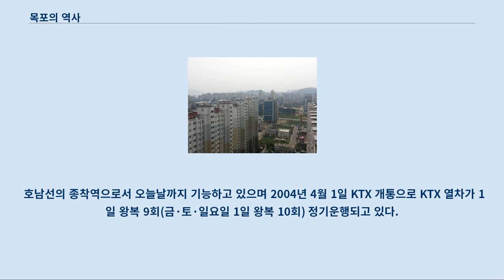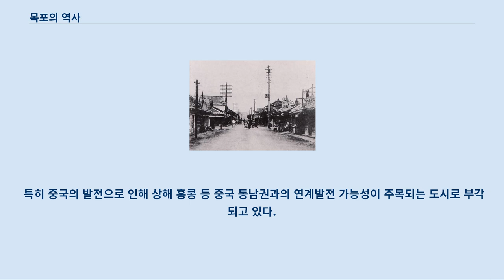목포의 역사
선사 시대에 동검이 시 부근에서 출토된 점을 볼 때, 선사시대인들이 살았다고 추정하고 있다.
 백제 때 물아혜군으로 불렸다가, 신라 때 무안군으로 개칭되었다.
 고려 때 해양도 나주시의 물량군으로 불렸다가, 조선 때 다시 무안군으로 불렸다.
 조선 초기 목포진이 설치되었다.
 대한제국 시기 개항장으로 지정되어 무안부로 승격되었고, 일제강점기가 되면서 목포부로 개칭되었다.
 광복 이후 1949년 목포시로 개칭되어 현재에 이른다.
 일찍이 삼한 중 마한에 속해 있었으며 삼국 시대에는 백제의 물아혜(勿阿兮)군, 남북국시대 신라때에는 무주(武州)에 속했다.
 목포 앞바다는 곡창지대이자 중국과도 멀지 않은 거리여서 고대부터 영산강 물줄기를 거슬러 나주에 이르는 교역로로 각광받기도 했다.
 946년에 물량군(勿良郡)으로 개편되었다.
 그러다 991년에 다시 무안군으로 불렸다가 고려 성종이 995년에 10도를 설치함에 따라 해양도 나주목 무안현으로 개편되었다.
 고려 시대에 본격적으로 이름이 거론되기 시작하는데 정확히는 왕건이 궁예 밑에 있던 태봉 시기의 일이다.
 궁예세력에 참가하고 있었던 해양세력의 왕건은 견훤의 후백제를 밑에서 치고 올라가기 위해 나주를 점령하고자 목포에 도착해 나주 지역을 복속했다고 한다.
 이때 장화왕후를 만나 혼인한 것으로 알려져 있다.
 목포 나주 지역은 후삼국시대 재통일 과정에서 왕건에게 큰 힘이 되어주었다.
 이후 조선 시대에 들어 목포진이 설치됐다.
 세종21년 1439년에는 목포 수군 만호진을 별개로 설치하여 인근 연안의 12개 도서를 관리하게 했다.
 현재의 만호동은 과거 만호진이 있어서 붙인 이름이다.
 임진왜란 때는 이순신 장군이 명량대첩 후 군선 재정비와 군량미 확보를 위해 목포와 고하도 앞에 수군진을 설치하여 108일 머무르기도 했다.
 1895년 나주목 무안현에서 독립하여 목포진 또는 목포영이라 하였고 군사 행정업무를 담당하였다.
 만호청에는 외국인들이 주류하였다.
 목포가 개항한 것은 1897년 10월 1일로서 인천보다는 15년 뒤진 것이었지만, 부산과 인천을 뺀다면 가장 이른 것이었으므로 상당히 빨랐다.
 목포가 개항함으로써 무안군은 1906년 무안부로 승격되었다.
 이는 지리적 요인 때문으로 목포는 후쿠오카나 나가사키에서 보면 중국 대륙을 두고 가운데 있었고 곡창지대인 호남의 물산을 집결, 유통하기 위해 일본은 목포 개항에 눈독을 들이고 있었다.
 개항이 되자 일본인들의 거류지가 폭발적으로 늘어나는 한편 자치기관이 설치됐다.
 일본인들의 거류지는 항구가 바로 앞에 있는 현재의 유달동 일대였으며 국권침탈 전에는 일본 영사관이 유달동 인근에 있었다.
 이 건물은 목포 문화원으로 사용되기도 했다.
 당시 일본인들은 개항장에서 상행위를 할 수는 있었으나 내륙까지 들어갈 수 없었다.
 그러나 일본인들은 목포 근처의 영산포를 시작해 논밭을 사들이기 시작했다.
 당시 조선 정부가 매겼던 세도 낮았던데다 일본의 논밭 가격의 십분지 일이었기에 땅 매입을 위해 주력했다.
 강압에 의해 개항되면서 곡창지대인 호남쌀이 집결되는 곳으로서 쌀을 일본에 수출하기 시작했다.
 목포 개항 이후 국내 쌀값은 여섯 냥 하던 것이 1898년에는 14냥으로 뛰었다.
 1898~1903년에는 목포 부두 노동자들이 자본가에 대항하여 동맹파업을 일으켰다.
 사건의 발단은 일본인이 고용한 조선 부두노동자들이 점심을 물로 채우고 저녁 늦게까지 작업을 해야 하는데 제대로 된 월급도 받지 못했기 때문이었다.
 1905년 이후에는 유곽이 들어서기 시작했으며 일본인들의 거주지가 확장되면서 그 세력이 더욱 커져 1914년 지금의 금화동 지역으로 옮겨갔다.
 이곳을 사쿠라마치라고 불렀다.
 금화동은 현재 여객선터미널 뒷편에 있는 수산업협동조합 일대로서 유달동과 근접하며 일본인 집단 거주지라 벚나무가 어우러져 있었다.
 1910년 국권침탈 후 무안부에서 목포부로 개칭되어, 1...